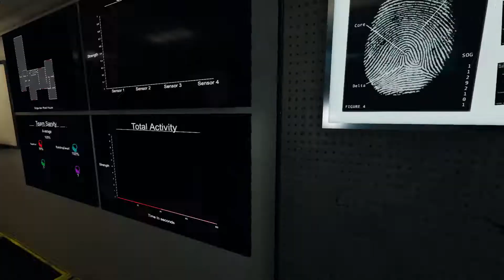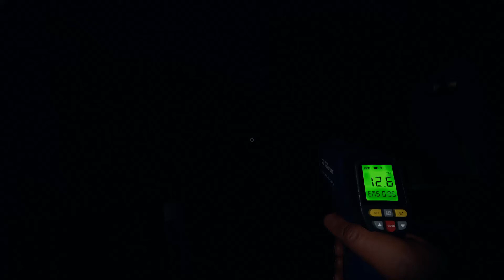Phasmophobia but your friends make a lot of noise